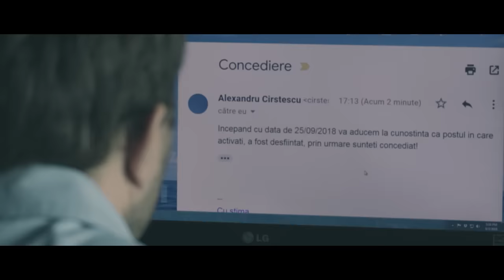F.Charm - Adevăratele probleme feat. Oana Marinescu (Videoclip Oficial)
"Adevaratele probleme"  - extras de pe albumul: F.Charm – Secolul XXI

Pentru concerte: Florin Nedelcu: 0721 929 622

Text : F.Charm
Instrumental : F.Charm
Producator & Management : Florin Nedelcu
Mix : F.Charm
Mastering : Bunicu Magic

Regie: Andrei Maerean, F.Charm, Florin Nedelcu
D.O.P : Tiberius Arghiropol
Edit, Color Grading & Vfx: F.Charm
Photo Credit: Brian West

Multumiri si dragoste maxima tuturor celor care au luat parte la realizarea acestui videoclip!

Versuri:

Refren:

Lume, lume soro lume
Te doare, ce nu doare
Vezi doar zilele amare
Lume, lume n-ai putere
Ochii tai sa vrea sa vada
Adevaratele probleme

Strofa 1:

Aud nefericirea zi de zi pe langa mine geme
Aud familii si prieteni ce spun ca au probleme
Adevaratele probleme le vezi peste umar
Si nu mi-ajung 10 degete sa pot sa le enumar
Stai  1 minut pe ganduri te rog asculta-ma copile
Si imagineaza-te ntr-o zi  intr-un scaun cu rotile
Sa-ti cunosti iubirea pe un chat cu  fericirea-n pupile
Iar cand te vede la-ntalinire ,sa-i fie rusine cu tine
S-accepti ca fara aripi pasarea nu zboara
S-accepti ca lumea te priveste ca o grea povara
Sa-i vezi cum se plang ca nu-au bani de haine scumpe
In timp ce tu visezi s-alergi pe plaja cu talpile ude
Sa simti soarele cum arde, vantul si-o chemare
Sa vrei sa-nnoti in larg, dar nu poti intra in mare
Acum trezeste-te cat inca mai e vreme
Deschide-ti ochii astea sunt adevaratele probleme

Strofa 2:

Unii ochii vor sa vada aur, masina si soferul
Alti ochi n-au vazut vreodata soarele si cerul
C-un baston in mana merge problemele nu il opresc
Oamenii-l privesc, soptesc si il ocolesc
Te-ai gandit vreodata oare cum ar fi
Sa te trezesti in bezna sa nu vezi nimic
Sa nu stii ce-nseamna zi sa stii numai de noapte
Dar cu toate astea sa mai speri ca intr-o zi se poate
Sa nu-ti vezi prietenii, ploaia si pamantul
Sa nu vezi copacii atunci cand bate vantu
Dar sa-i auzi pe toti cum se plang de probleme
Si cum nefericirea cruda le curge prin vene
Ca n-au bani de vacante, n-au masini de forjat
N-au ghetele Jordan, n-au matase pe pat
Au apartament in centru, dar vor in palat
Ce viata nedreapta, ce trai de cacat
Deschide ochii poate vezi adevaratele probleme

Strofa 3:

Sa nu-ti vezi iubirea, doar sa o atingi
Sa nu-i vezi buzele, doar sa i le simti
Sa vezi viata din trecut si sa-i citesti cartea
Sa-ti para rau doar atunci cand iti pierzi sanatatea
Sa vrei s-alergi pe drum oriunde te duce el
Dar s-o faci doar in vise cu picioare de otel
Sa fii mai bun decat toti cei ce te-nconjoara
Ca-n lumea de-afara-n omu-i sinonim cu fiara